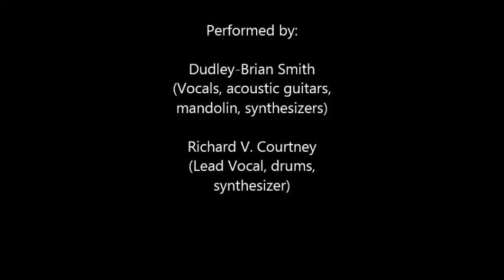SMITHFIELD FAIR/DUDLEY-BRIAN SMITH: ANGRY YOUNG MAN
A track from the never-released solo album, "Having Held the Spark" recorded in 1983 at Somewhere/Nowhere Studios. his track features a lead vocal from drummer/bassist Richard V. Courtney with Dudley-Brian Smith on vocals, guitars, mandolin, synthesizers. And photo by Robert Smith/mumblius.